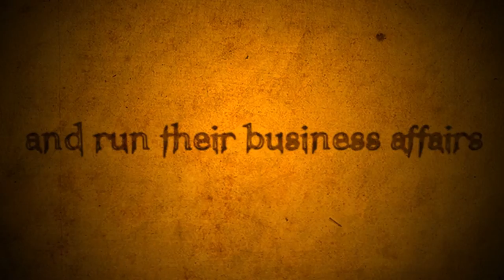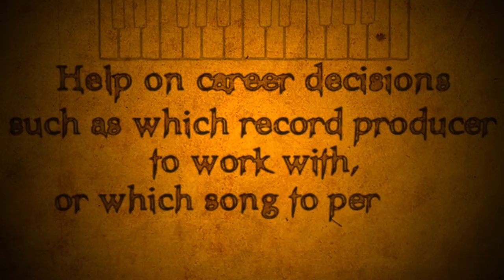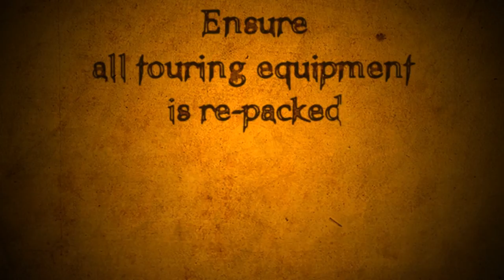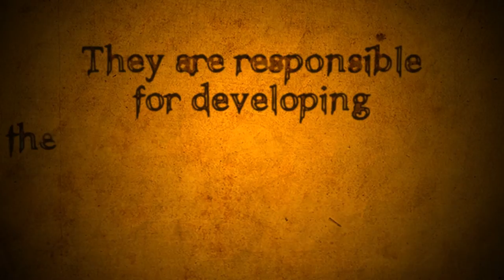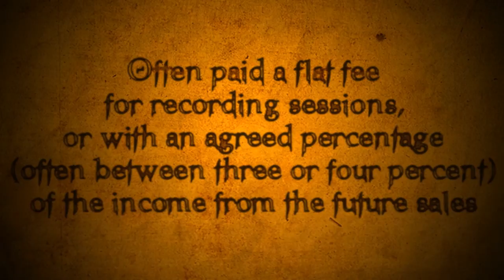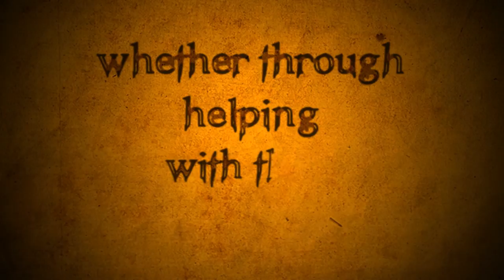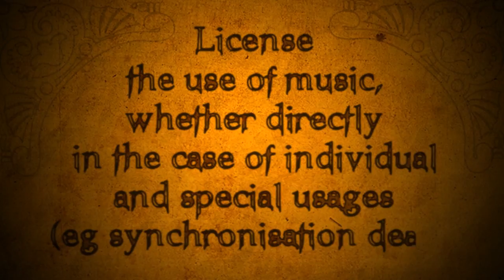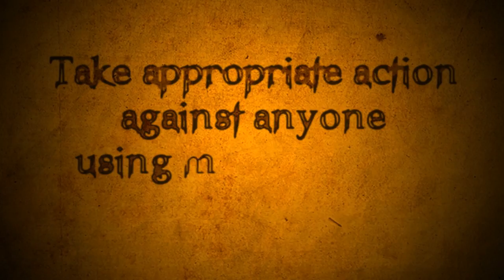Music Plus // Roles of the Music Industry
A quick introduction to the roles that exist within the music industry, from A&R, Tour Managers to Producers and Booking Agents.